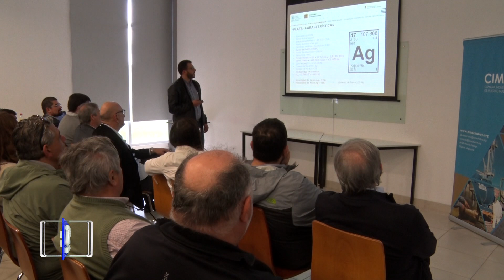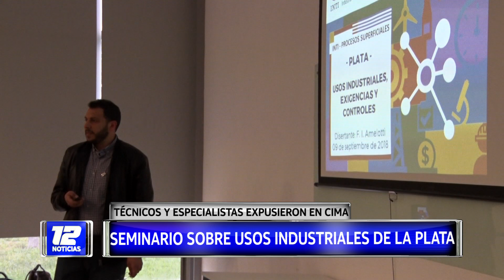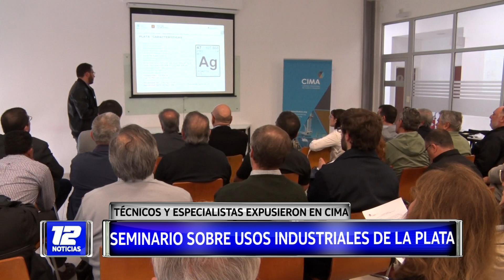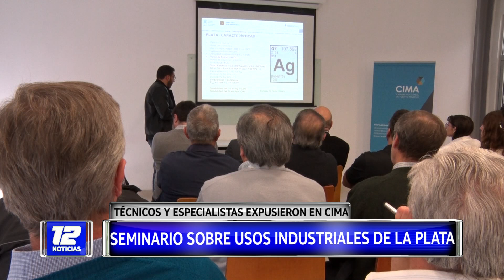Seminario sobre usos industriales de la Plata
Nota: Ovidio Palacios, vicepresidente de CIMA. Ramón Tello, Panamerican Silver Argentina. Horacio Duek, Eliho Textil.